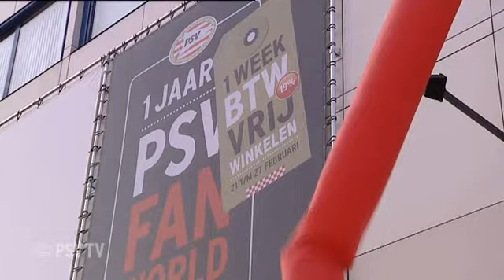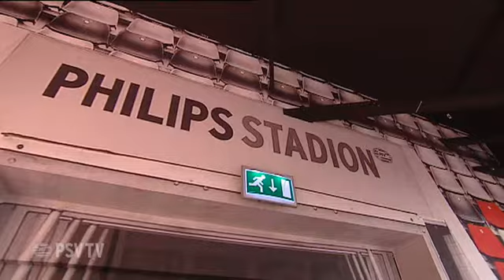Succesvolle feestweek PSV FANworld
PSV Fanworld heeft een prima eerste jaar achter de rug.